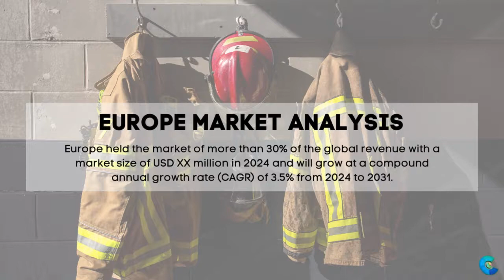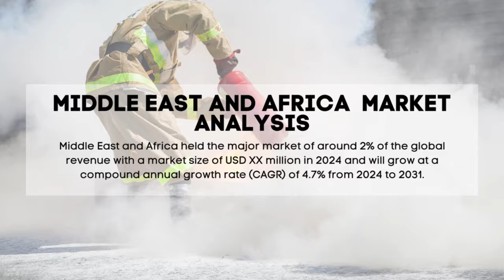Firefighter Suit Market Report 2024 | Forecast, Market Size & Growth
Report Insights: According to Cognitive Market Research, the global firefighter suit market size is USD XX million in 2024 and will expand at a compound annual growth rate (CAGR) of 5.00% from 2024 to 2031.

North America held the major market of more than 40% of the global revenue with a market size of USD XX million in 2024 and will grow at a compound annual growth rate (CAGR) of 3.2% from 2024 to 2031.
Europe accounted for a share of over 30% of the global market size of USD XX million.
Asia Pacific held the market of around 23% of the global revenue with a market size of USD XX million in 2024 and will grow at a compound annual growth rate (CAGR) of 7.0% from 2024 to 2031.
Latin America market of more than 5% of the global revenue with a market size of USD XX million in 2024 and will grow at a compound annual growth rate (CAGR) of 4.4% from 2024 to 2031.
Middle East and Africa held the major market of around 2% of the global revenue with a market size of USD XX million in 2024 and will grow at a compound annual growth rate (CAGR) of 4.7% from 2024 to 2031.